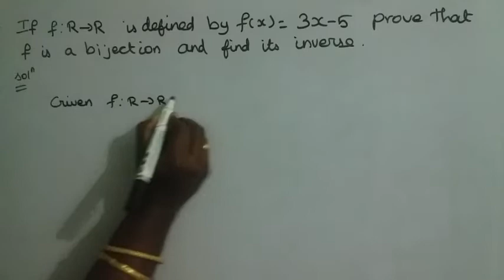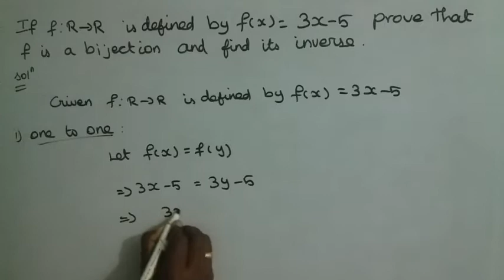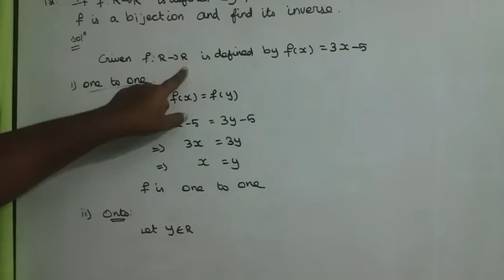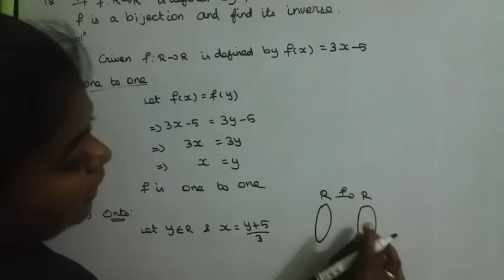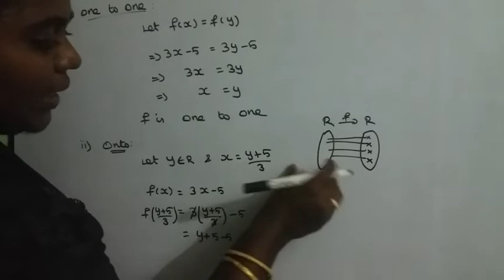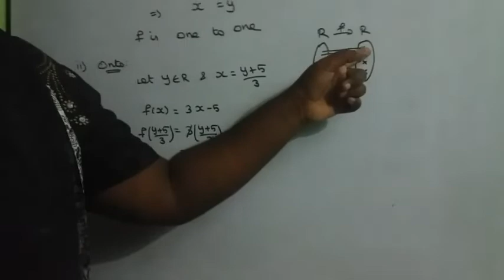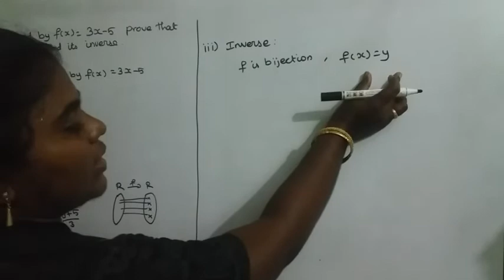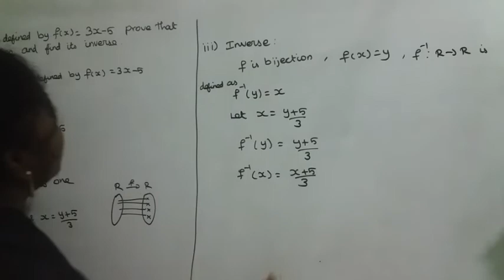11th maths new syllabus chapter 1 exercise 1.3 sum 12